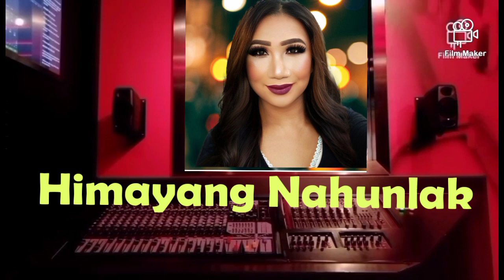Himayang Nahunlak | Terry Love Dimash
Lyrics ( Bisaya Song )
Ingun sa ge mino karon ki'ng kalag ko
Daw nabilanggo intawon sa usa ka damgo
Wala na masayod kung unsa ang angayng buhaton
Handumon ka ba? Kasilagan ka ba? O kalimtan na lang

Verse II
Ingun sa ge haya karon ang akung galamhan
Wala nay umoy bisan dyutay kining balati-an
Gani sa luha aku intawon na hubsan
Wala nay gahom kining dughan nga mag bangutan

Verse III
Nahugno, nagun-ob, nahunlak ang akong himaya
Nahugno, nagun-ob, nahunlak sa imong pagbiya
Walay kokalooy ako nga ge budhian
Walay kokalooy ako nga ge talikdan

Verse IV
Patay na ang gugma nga kanhi puno sa hudyaka
Patay nang pagbating nalumsan sa mga luha
Kanako wala nay bili ki'ng kinabuhi
Sukad kang nag budhi kanako akong pinili

Verse V
Busa ki'ng dughan sa hilom nangandoy na lamang
Nangandoyng matapos nalang ang tanan...

Repeat Verse IV and V (once)